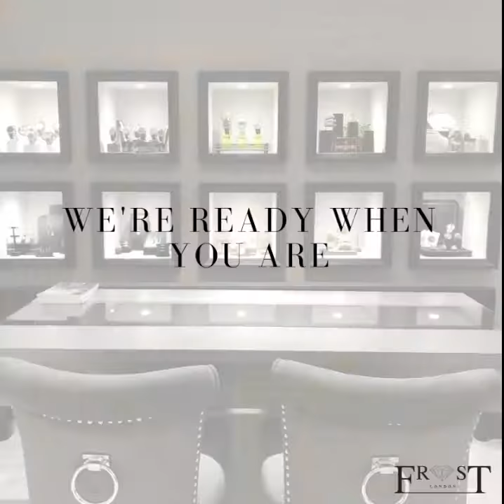Luxurious watches and fine jewellery gifts perfect for Christmas Gifts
Our fabulous Frost team is on hand to find the perfect Christmas gifts for your loved ones. Pop into our Brook Street store, you will not be disappointed!
We boast six spacious floors one of which is designated to Franck Muller for whom we are the exclusive UK retailer.